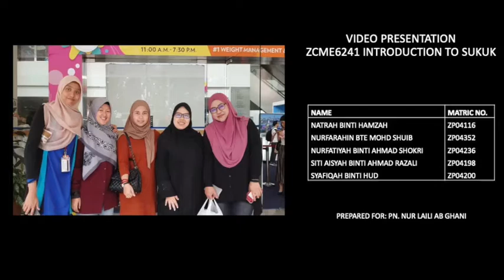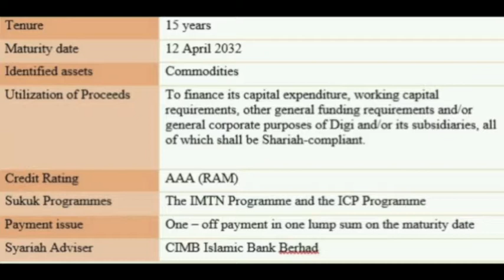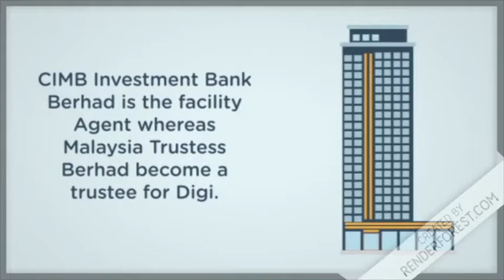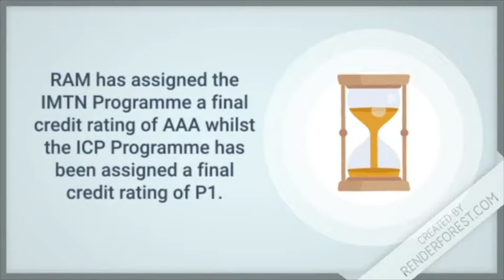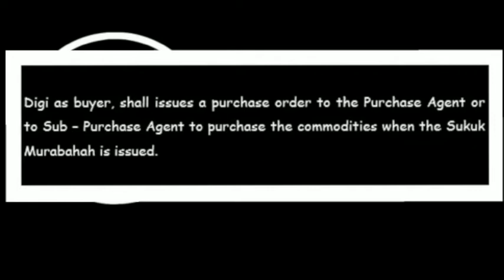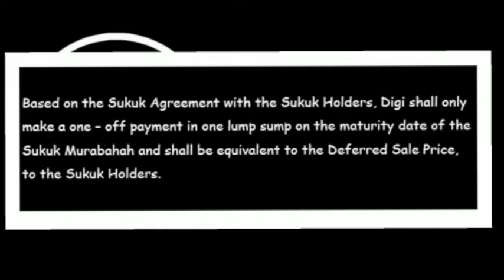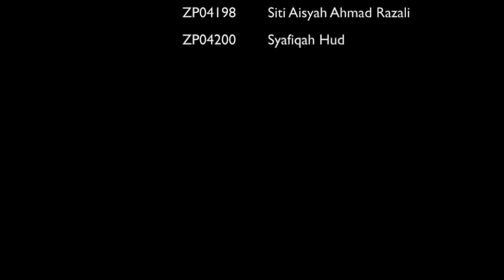Introduction to Sukuk Presentation (Group 9 - Digi)